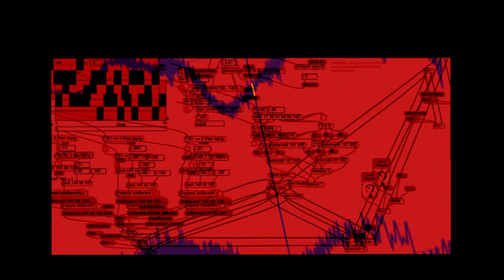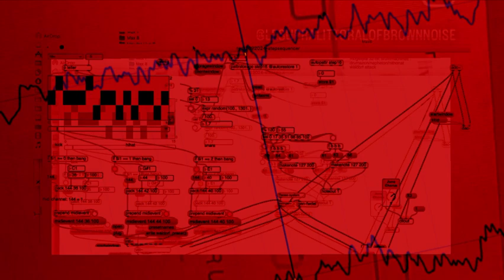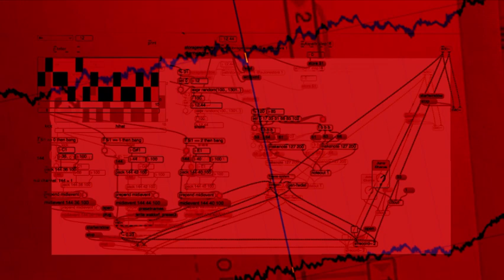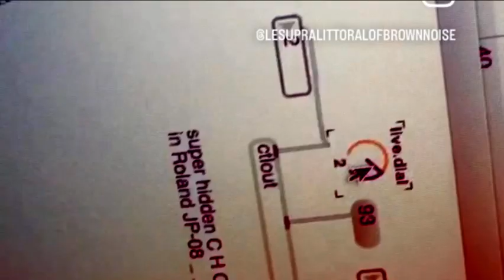Supersecret Hidden Stereo Juno Chorus JP08 Joy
discovered by accident
the supersecret JUNO stereo chorus
inside my jp 08 _ _ _

infamous for Roland Junos the
Chorus was part of their remake boutique
Ju-06 , but apparently since  the pcb
is +- same  , one can unlock it also
in the jp 08 , by triggering CC 93
on channel 1, values r 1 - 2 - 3

Oh yeah ! !!

lately been using max 6
to trigger shit

played a few lines on top of it

manitos de plata shit ! ( mod +live )

drums r max msp
synth is jp-08 via midi , sequenced by max
parameter modulation = live
as is extra jp-08 line on top of it
fft is max , delay is max

all cooked in ableton
little plate reverb
& probably 2 highly dynamically
processed audio …. I’m experimenting
with clippers :—)

just followed a mastering workshop
where clipper was core part & they said
easy with the clippering ,,,, resulting in
more nuanced version which you can
listen to on my bandcamp ,
i ll post the link here …..